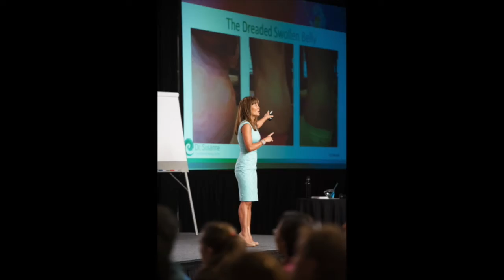58 Nature's Secrets with Dr. Susanne Bennett - Mold Toxicity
Today, on Nature’s Secrets, we are going to discuss the Fungus Among us, whether it’s inside our body or outside, and how we can rid of it Naturally.
Molds are one type of fungus, and is different from plants, animals and bacteria.
Molds are eukaryotic micro-organisms that are decomposers of dead organic material such as leaves, wood, plants and even organisms.